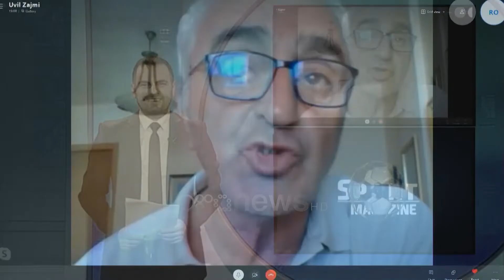Sport Magazine - Drilon Xhepollari: Vjen Euro 2020, flet Uvil Zajmi